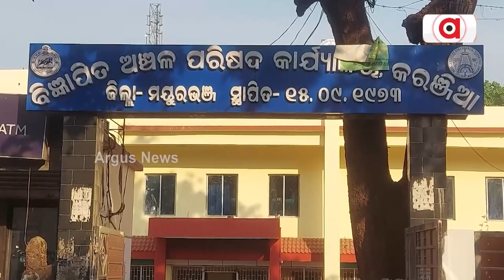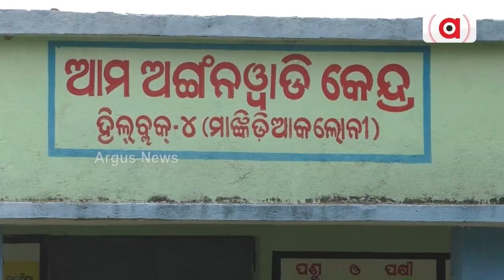ପାଣି ପାଇଁ ହାହାକାର ଅଙ୍କୁରା ଗ୍ରାମବାସୀ || Water Problem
ଗ୍ରୀଷ୍ମ ପ୍ରବାହ ଯେତିକି ବଢୁଛି, ପାନୀୟ ଜଳ ସମସ୍ୟା ବଢ଼ିବାରେ ଲାଗିଛି । ପାଣି ପାଇଁ ହାହାକାର, ସାଧାରଣତୋ ଗ୍ରାମଞ୍ଚଳ ଗୁଡିକରେ ପାନୀୟ ଜଳର ସମସ୍ୟା ଦେଖାଦେଇଥାଏ । ଆମେ କହୁଛୁ କରଞ୍ଜିଆ ମୁନ୍ସିପାଲଟି ଅଙ୍କୁରା ଗ୍ରାମ ୱାର୍ଡ ନମ୍ବର 15 ର କଥା, ପାନୀୟ ଜଳର ସଂକଟରେ ସାହିବାସୀ ।